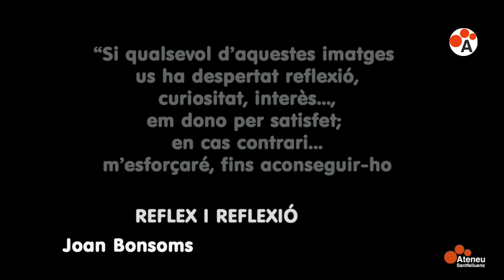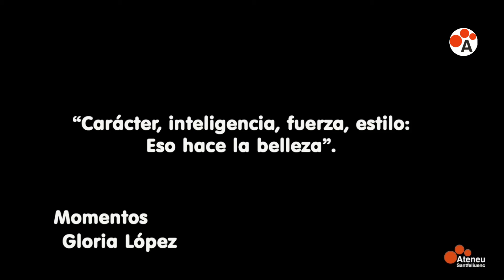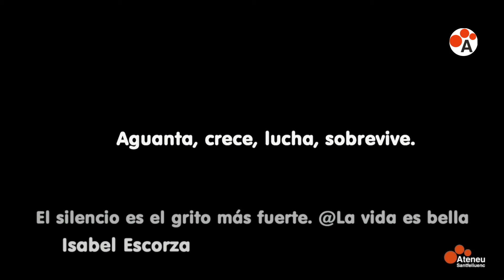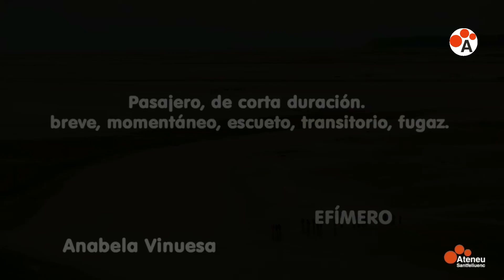Voir est un tout. Realitats temporals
Inauguració de l’exposició col·lectiva del grup F/7 del taller de fotografia de l’Ateneu. Cicle Arteneu.

Exposició oberta fins el 28 de febrer. Obertura de dilluns a divendres, de 17 a 21 h.